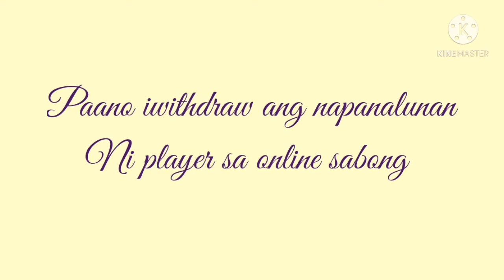Paano iwithdraw ang panalo ni player sa online sabong